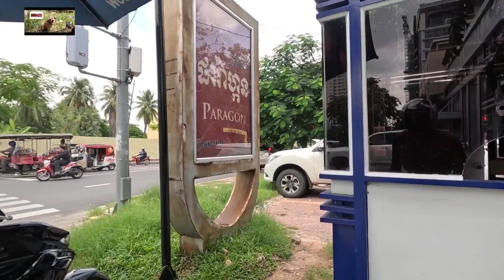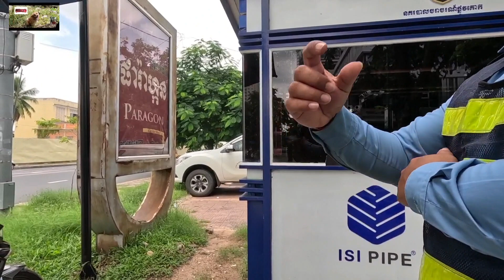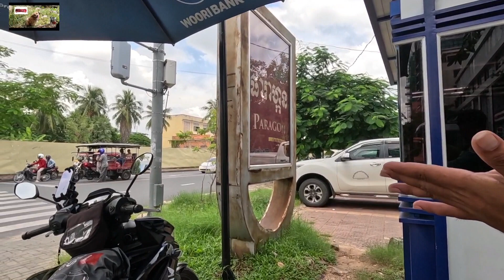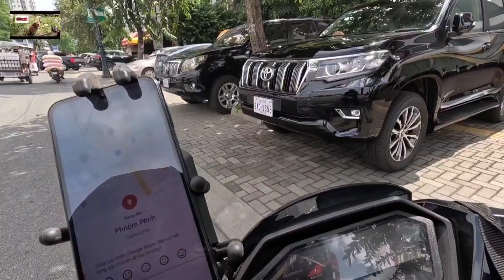Hai Lần gặp Polic ở Phnom Penh;Travel Đình Hiệp 334;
Travelling in Campuchia by motorbike
Dọc đường gió bụi Campuchia
Từ chợ Côn Trùng Skun đi thủ đô Phnom penh trên quốc lộ 6 ở Campuchia;hai lần gặp cảnh sát giao thông ở Phnompenh;